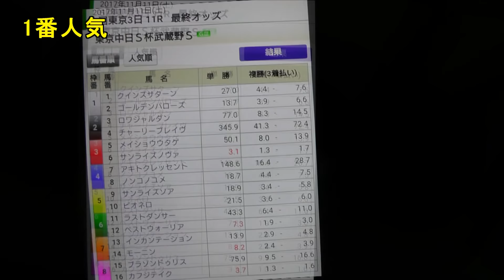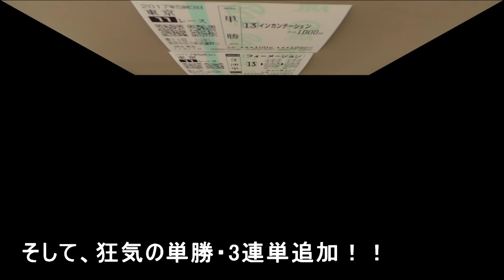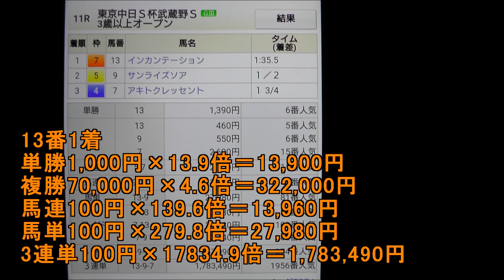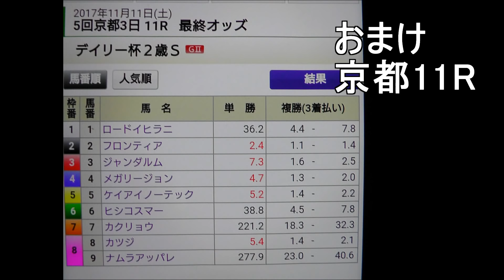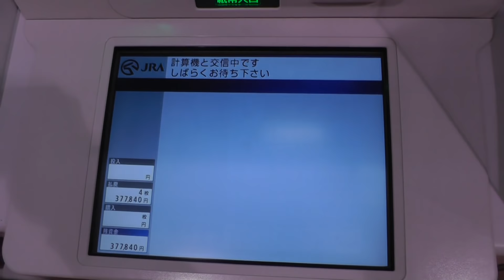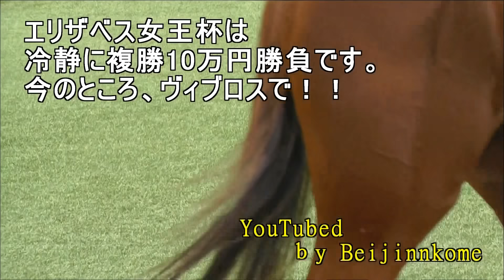Documentary 100万馬券 ゲットの瞬間！！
1着　インカンテーション　三浦 皇成
2着　サンライズソア
3着　アキトクレッセント
4着　ノンコノユメ
5着　カフジテイク

TOKYO 11R
THE TOKYO CHUNICHI SPORTS HAI
 MUSASHINO STAKES(G3)

November 11, 2017, 1600m, Dirt Standard, Fine, Post time 15:30
INT DSN, Special Weight, 3-Year-Olds & Up, Open Class
, Value of race: 72,840,000 Yen
東京競馬
100万馬券ゲット！！
高額配当、3連単、1,783,490円
1着　ジャンダルム　Ａ．アッゼニ
2着　カツジ
3着　ケイアイノーテック

KYOTO 11R
THE DAILY HAI NISAI STAKES(G2)

November 11, 2017, 1600m, Turf Firm, Fine, Post time 15:45
INT DSN, Weight for Age, 2-Year-Olds, Open Class
, Value of race: 72,460,000 Yen
京都競馬
エリザベス女王杯
ヴィブロスを予定しております！！